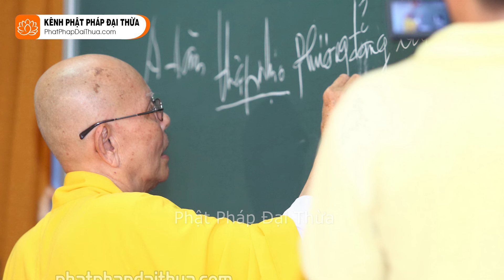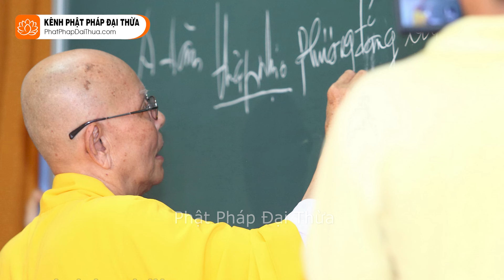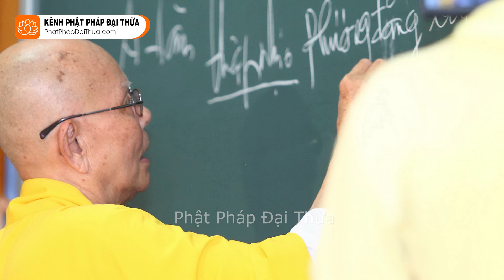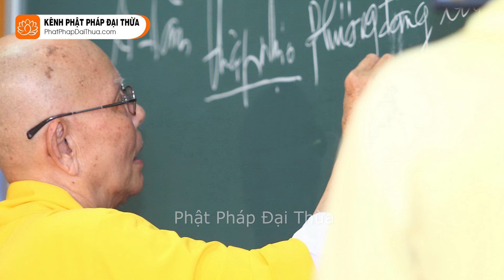Đa số hiểu SAI BÉT về NGẠ QUỶ - Như Huyễn Thiền Sư thi tập kỳ 04 - Thích Từ Thông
Kênh được sự cho phép của Sư Ông về vấn đề đăng tải

CHÚC CÁC BẠN THÂN TÂM THƯỜNG AN LẠC!
quỷ